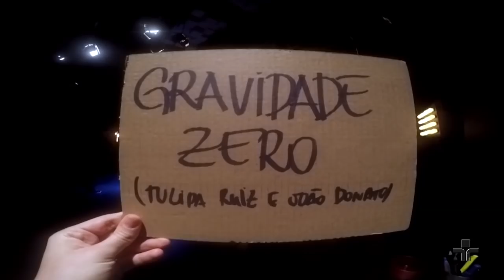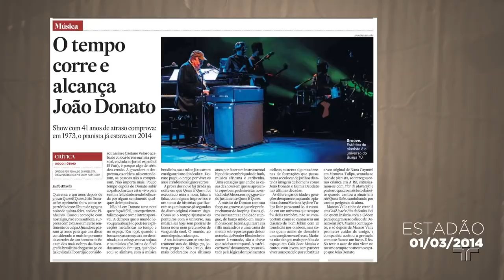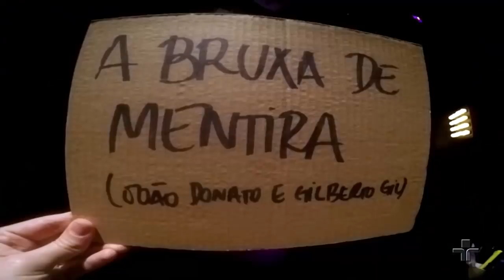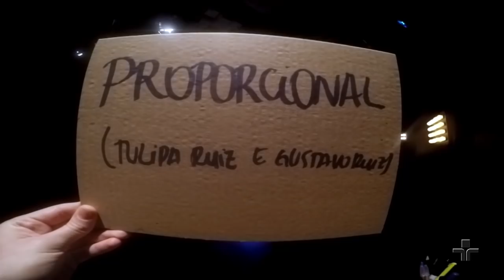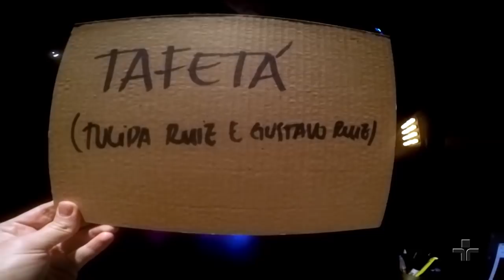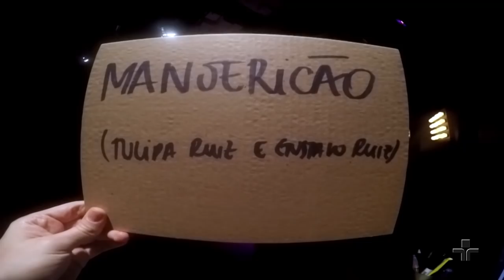João Donato e Tulipa Ruiz | Cultura Livre | 07/12/2019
Roberta Martinelli recebe no programa Cultura Livre o encontro de duas gerações da música brasileira, João Donato e Tulipa Ruiz. Os músicos falam sobre a parceria dos dois e o compacto “Tulipa Donato”, com as inéditas: “Gravidade Zero” e “Manjericão”. Além deles, tem outro encontro especial no programa separado do acervo da TV Cultura.